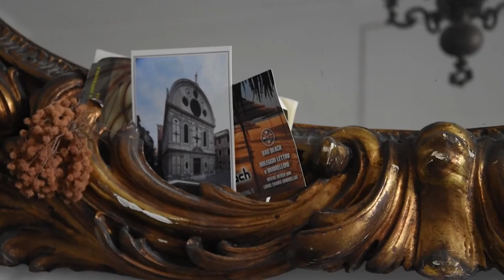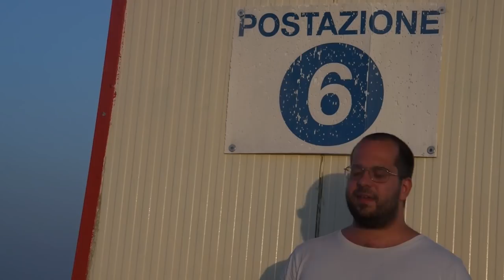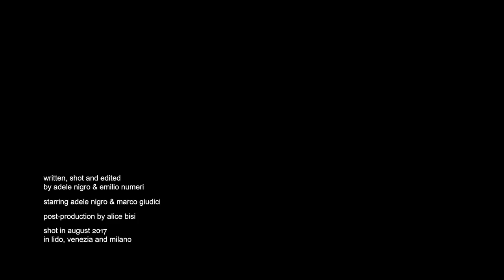Halfalib - Umore Temperato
Written, shot and edited by Adele Nigro & Emilio Numeri
Starring Adele Nigro & Marco Giudici
Post production  by Alice Bisi

Umore Temperato from Halfalib's  02/24/2017 release, Malamocco
Order the Album
WWNBB (12" Clear or Black Vinyl)